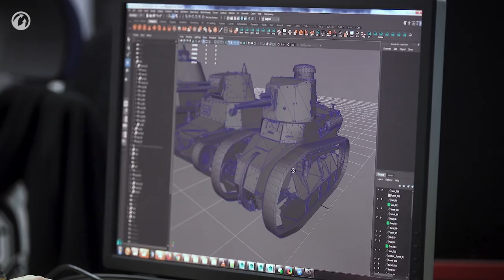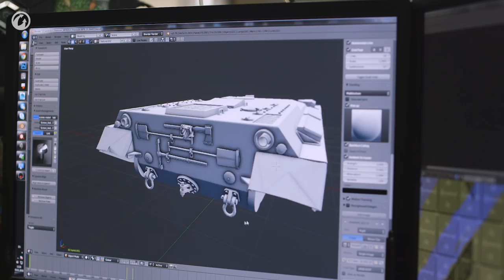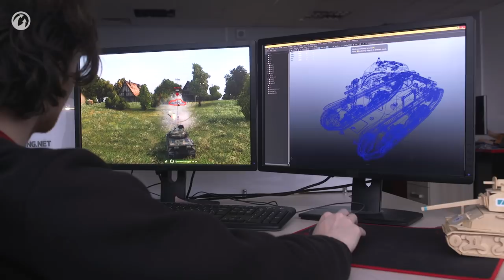Diário dos Desenvolvedores: Nova Nação, Novas Mecânicas.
Anunciamos na WG Fest que planejamos lançar duas novas nações em 2018. A primeira é óbvia: a Polônia. O primeiro veículo Premium dela está no jogo há algum tempo. Mas e a segunda nação? Você encontrará a resposta neste episódio de Diário dos Desenvolvedores.
O primeiro veículo estará disponível para superteste nos próximos dias. Neste vídeo, vamos diremos que veículo é esse, como ele foi criado e o que você pode esperar dele. Mas o mais importante é que vamos conferir uma nova mecânica que será adicionada ao jogo juntamente com o novo veículo.